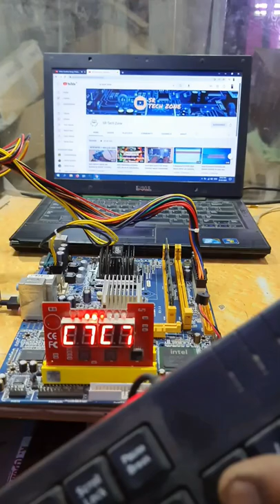Jetway I31GM4-L-LF Not turning ON chiplevel